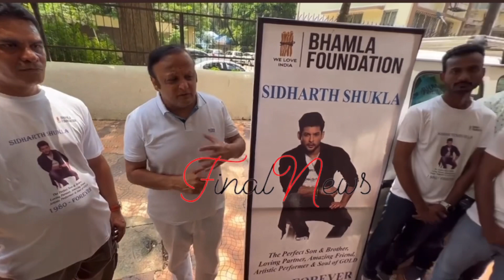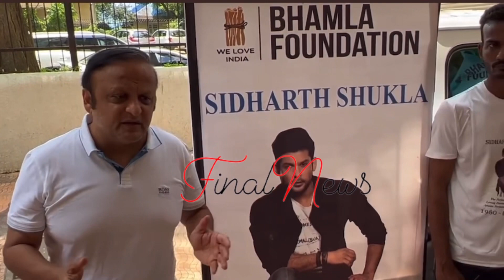Sidharth Shukla की Death Anniversary पर Fans ने किया ऐसा काम, Viral हो रहा Video | FinalNews